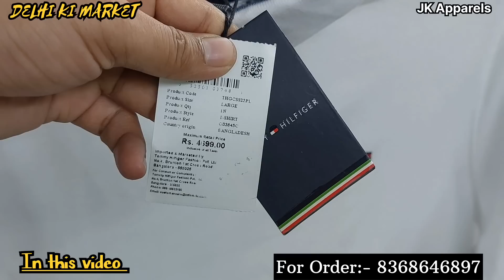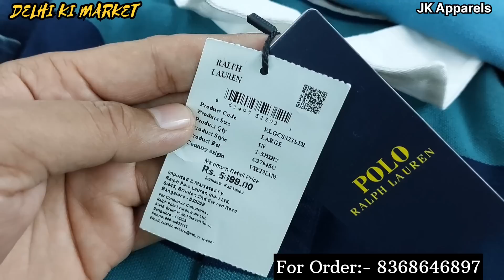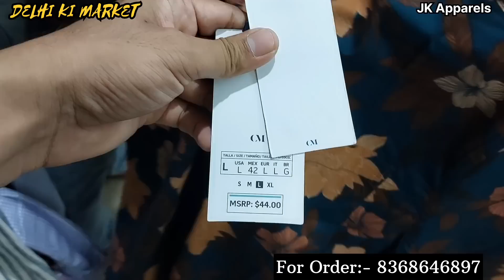100% Original | Cheapest Export Surplus Garments | 92% off on US Polo BallMain Tommy Calvin Klein RL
100% Original | Cheapest Export Surplus Garments | 92% off on US Polo, Calvin Klein, Levis, Flying

हेलो दोस्तों कैसे हैं आप मैं इंतखाब आपका अपना चैनल दिल्ली की मार्केट में बहुत बहुत स्वागत करता हूं दोस्तों अगर आपको मेरी वीडियो पसंद आए तो प्लीज मेरे वीडियो को लाइक करना और चैनल को सब्सक्राइब करना न भूलना दोस्तों में ऐसे ही आपके लिए अच्छे-अच्छे वीडियो लेकर आता रहूंगा धन्यवाद।

Address

J K Apparels
A-14 Ground Floor
Joga Bai Extn Jamia Nagar
MLA Amanatullah Residenc Ke Back Side
Near Batla Clinic New Delhi
Nearest Metro Station:- Jamia Millia Islamia

dosto agar aap branded tshirts branded Jeans lower Shirt T-shirt purchase karna chahte hai to ye video khas apke liye hai is video me mene lower shirt tshirts or jeans  ki kafi sari variety dikhayi hai sare design or sari variety dikhana possible nhi tha to dosto agar apko maal lena hai to Aap pehle try karle or agar apko yaha ke rate or fabric quality pasand aye to bhai ko ek baar sewa ka moka zaroor de to doston agar video pasand aaye to channel ko subscribe Karen video ko like Karen aur apne doston ke sath share Karen thank u !

Topics 👇

Branded Jeans
Export surplus,
Export surplus warehouse,
Rayyan Fashion Warehouse Karol Bagh Tank Road
Export surplus,
warehouse,
cheapest prices mobile in delhi iphone market. Karol bagh market, original product with gst bill,
retail.
wholesale
100% original accessories,
surplus,
market
girl boot.big brand,clark.branded shoes in cheapest price,iphone x,iphone 12 mini in delhi,iphone vs samsungxyz cricket vmbat mobile.leather jacket, branded shoes
Original jeans in mumbai, Jeans in mumbai, Export Surplus Garments warehouse, Branded winter Clothes in wholesale, Branded Clothes in Cheap Price in Delhi, Surplus clothes warehouse, First Copy Shoes In Delhi, Exploring Real Chor Bazar Delhi, Cheap Export Surplus Garments, Branded quality jeans in cheap price, Branded cloth with bill, Branded clothes in cheap price in delhi, Jeans wholsale market, Brand factory mumbai, Jeans manufacturer in mumbai, Mumbai mix lot jeans market

IMPORTANT WARNING